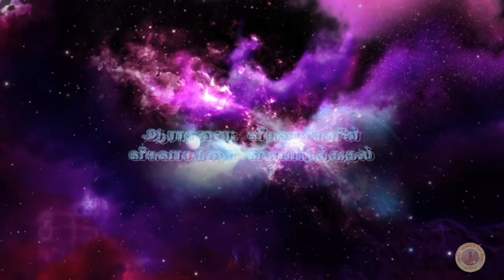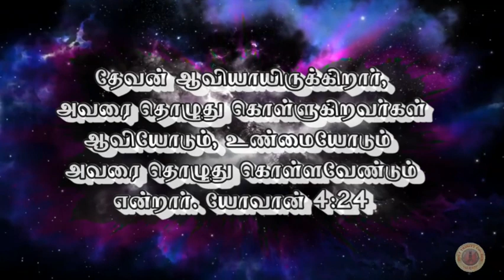Holy Trinity Church || Holy Communion Service 21_06_2020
Holy Communion Sunday service at Holy Trinity church at Valaiady

Sunday service conducted by Rev. Ruban Maniraj
Due to COVID-19 lockout, the general congregation is NOT allowed inside the Church. The service is limited only to the pastors and the helper. The Pastors and the helpers are maintaining the social distancing guidelines and adhearing to any other guidelines set by the government and the health experts.

 We pray for all those affected by the virus and seek our Lord Jesus Christ to give us all the courage and strength to overcome this tough time. May the Lord’s presence be with us all in forever.